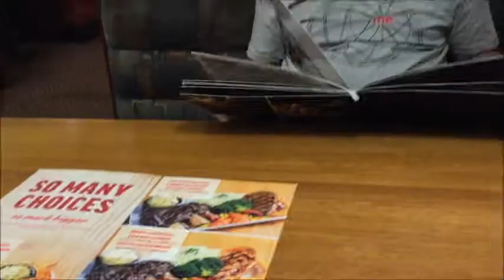My Birthday Vlog 2019..